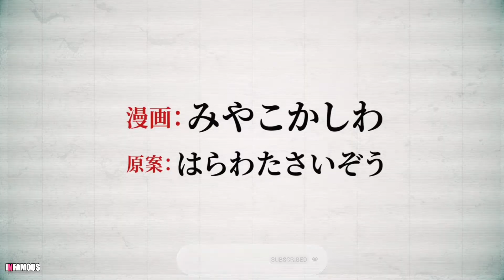Battle in 5 Seconds After Meeting Official Trailer/PV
This Channel is all about the community, and all we hope to do is make every one happy and enjoy the content we produce. Without all of your support we wouldn't be here, so we want to thank you all for the support.